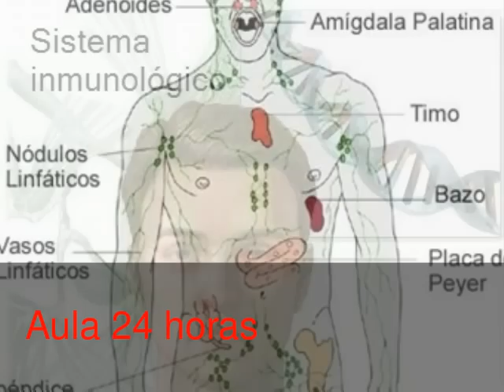Sistema inmunológico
Video en el que se presenta información sobre la función e importancia del sistema inmunológico.